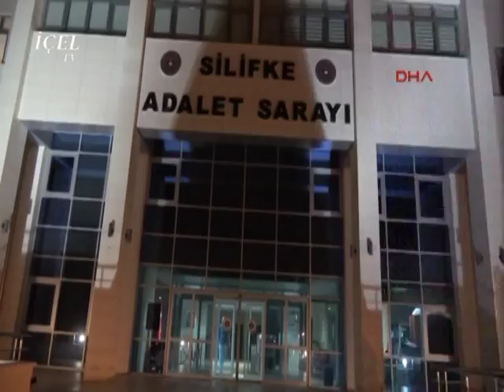31 10 2016 HABER